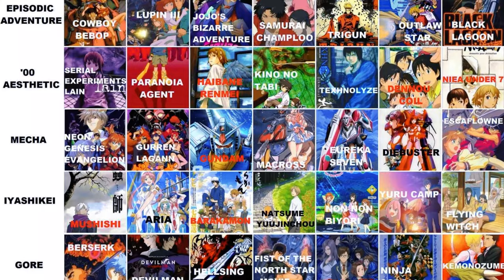Top Anime Categories You NEED to Know!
O N E     C L I C K     A W A Y     F R O M     M O R E     M A D N E S S  ! :

Just a heads-up: I don’t own any of the anime visuals you see here, but the voice-over and summary are all mine!

CHAPTERS:
0:00 Intro
0:22 Kodomomuke
0:45 Shonen
1:16 Shojo
1:48 Seinen
2:12 Josei
2:40 Slice of Life
3:05 Isekai
3:30 Ecchi
3:49 Harem
4:07 Outro